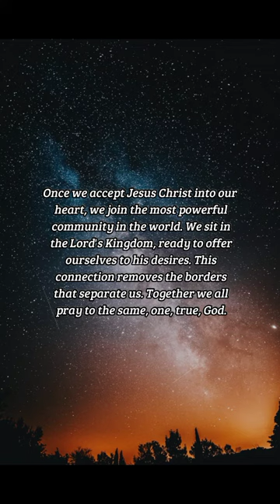BIBLE VERSE OF THE DAY - October 21, 2022 | night prayer | Your Daily Dose of God's Word.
But he answered and said, It is written, Man shall not live by bread alone, but by every word that proceedeth out of the mouth of God
-Matthew 4:4

Prayer:
We are one together, we are one forever. Lord, we are Yours. You have our hearts, and, minds and souls, Lord. Lord, You have us, each and every one. Do You think that we are free? Yes, Lord, yes, Lord, yes we are! Amen.